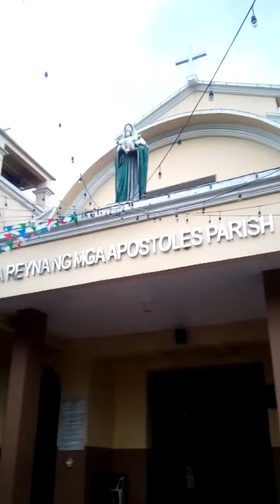at the church